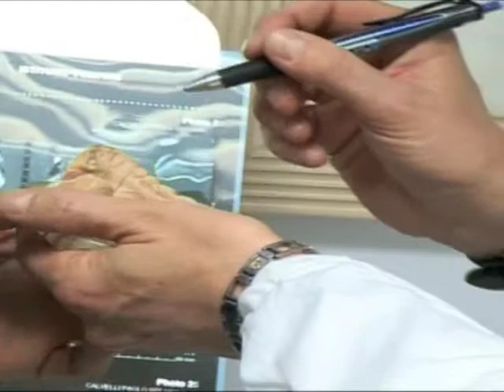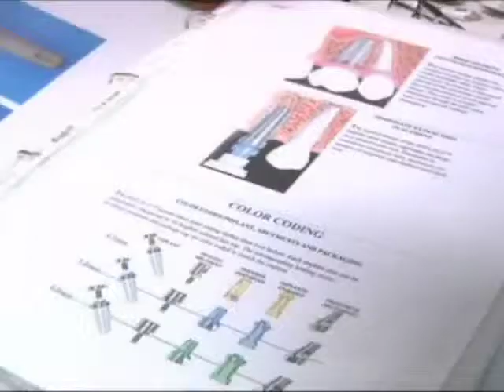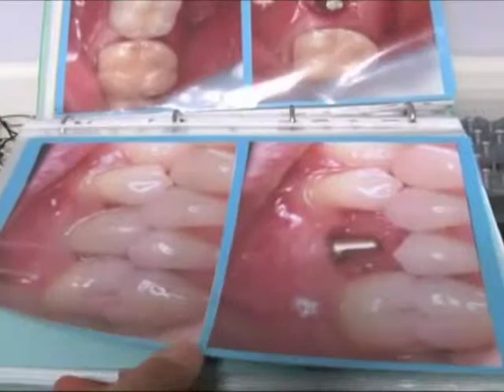Mineo Collini Firenze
ODONTOIATRIA e molto di più

Un modo di concepire la nostra professione orientata alle vostre necessità ed al continuo aggiornamento, per garantirvi il più alto livello delle prestazioni grazie all'impiego di Tecnologie, Procedure, Apparecchiature e Materiali avanzati.

Il nostro studio è dotato di:

Ortopantomografo - Teleradiografo
Impianto centralizzato di Analgesia (Sedazione cosciente), mediante inalazione di ossigeno e protossido d'azoto determina una riduzione della sensibilità alle procedure odontoiatriche ed un piacevole stato di rilassamento; particolarmente indicato per BAMBINI, CARDIOPATICI, ed in genere per tutti coloro che associano la seduta odontoiatrica ad un alto livello di stress.
LASER di varie tipologie, a seconda dell'impiego specifico: Erbium, a Diodo, a Fluorescenza, per coadiuvare ogni procedura odontoiatrica

Chirurgia Piezolelettrica: un sistema che interviene selettivamente sull'osso, non interessando i tessuti molli, per la massima sicurezza operativa.

    * Tecniche implantologiche avanzate:
    * innesto di impianti con tecnica stereolitografica, T.A.C. assistite.
    * Ortodonzia : LINGUALE e INVISIBILE (tecnica Invisalign)
    * Sbiancamento LASER
    * etc.

Per illustrarvi le metodologie specifiche per le vostre esigenze non esitate a contattarci.

I nostri specialisti saranno lieti di fornirvi tutte le indicazioni che desiderate.